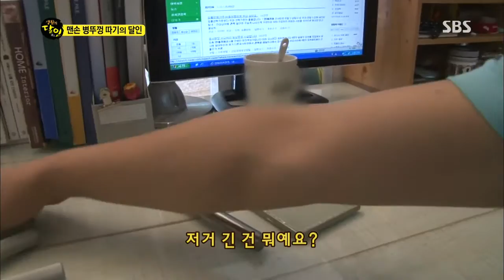[생활의달인] Ep.397 #2(7)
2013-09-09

1. 떡볶이 떡의 달인
2. 햄버거의 달인
3. 병 따기의 달인
4. 마늘 선별의 달인